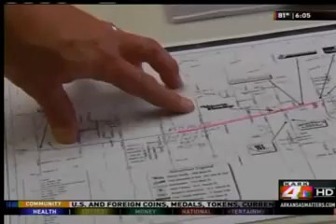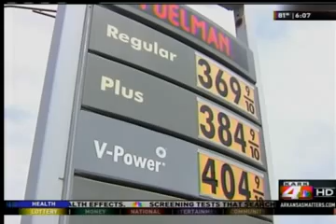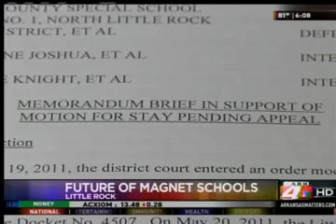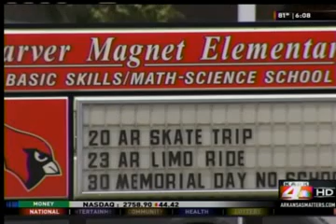KARK 4 News at 6